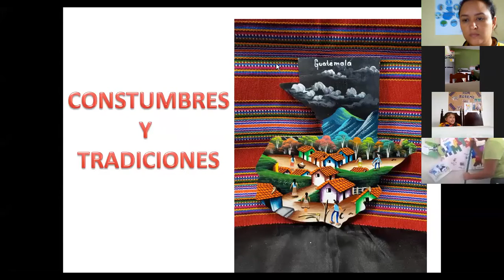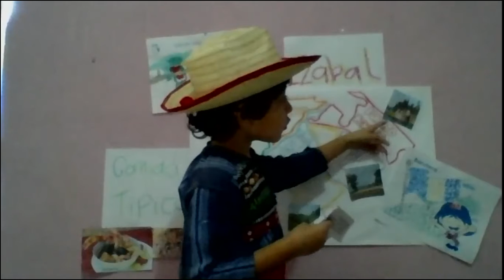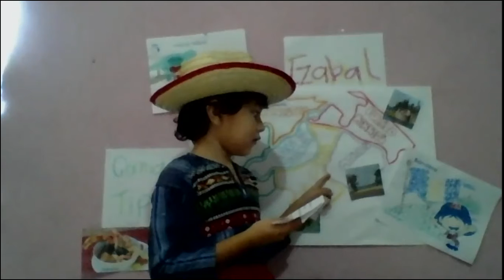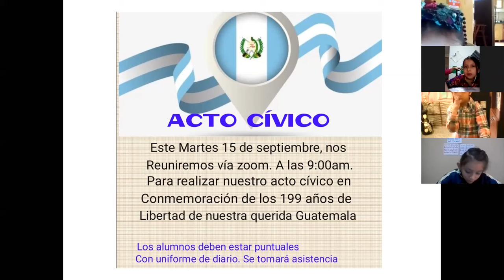Preparatoria. Costumbres y tradiciones, parte 3